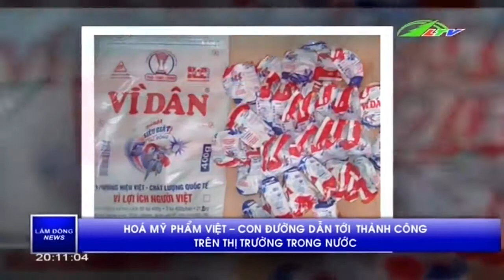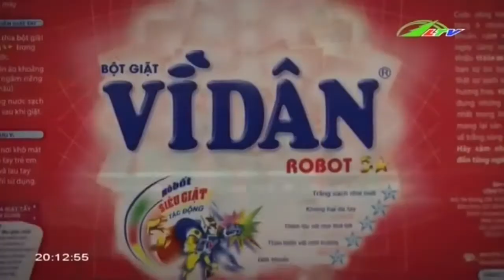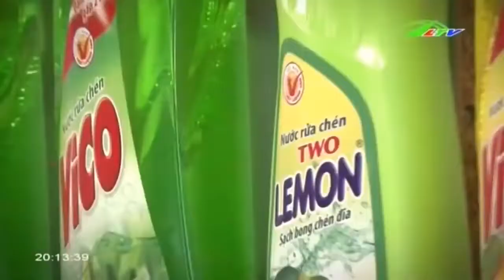Hóa mỹ phẩm Việt Tại sao không | Xã Hội Lâm Đồng TV